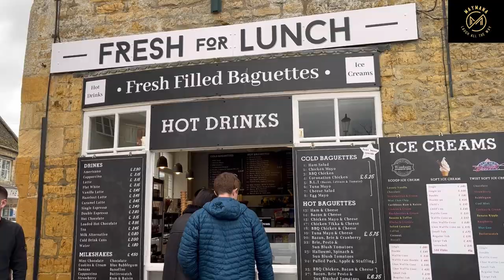Undiscovered Cotswold | Day 2 | MayMana Travel Vlog | United Kingdom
Cotswold is much more than Castle Comb

We explored 6 villages in 1 day and had great great time. This holiday was must to soothe our soul.

Route

We started from our hotel in Cheltenham

1- Bibury
2- Burford
3- Minster Lovell
4- Bourton on the water
5- The Slaughters
6- Naunton

Final destination Stroud- StonerHouse Court Resort

All detail about parking , time to spend, drive time and what to see is available in the video.

Let us know if you like it and what we shoot post next

Also Day 3 coming soon with Bath city, Painswick and Castle Comb tour